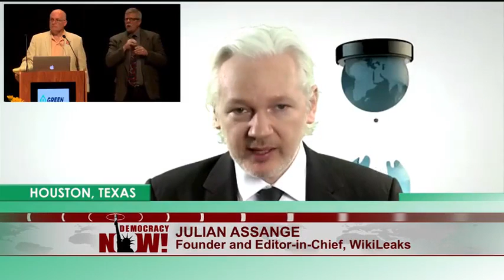Julian Assange on Green Party’s Rising Popularity & November Election: "Anything is Possible"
- WikiLeaks founder Julian Assange spoke via video stream to the Green Party convention in Houston, Texas, over the weekend about the Green Party’s rising popularity ahead of the November general election. This comes as CNN’s Poll of Polls shows Stein polling at 5 percent—five times more than the 1 percent of the national vote she won in 2012.